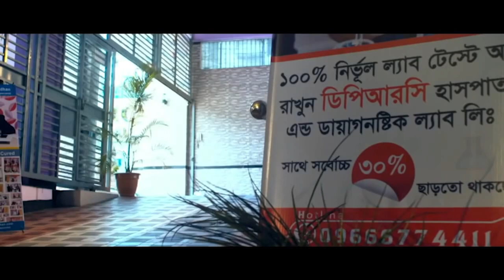গোপাল গন্জের জনাব করিম মোল্লা সুস্থ হওয়ার পর কি বললেন । SPA, PLID, AS, Back Pain, Komor Betha, AVN,